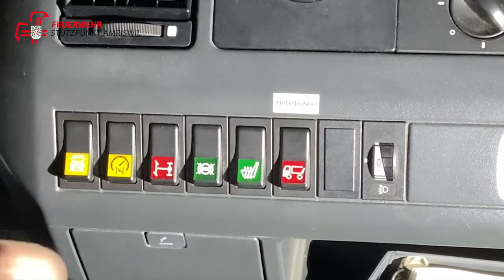Hebebühne Ölwehr & Logistik